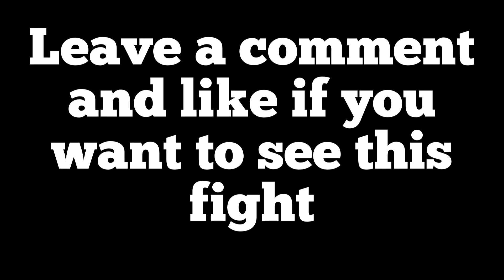Adam Saleh Vs Faze Sensei... who would win?